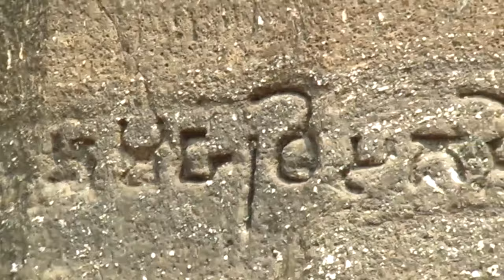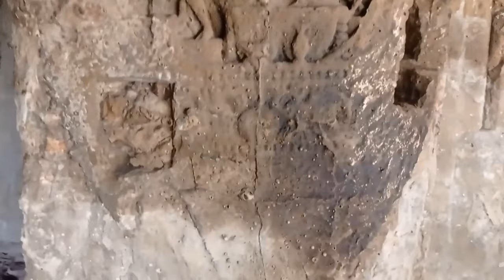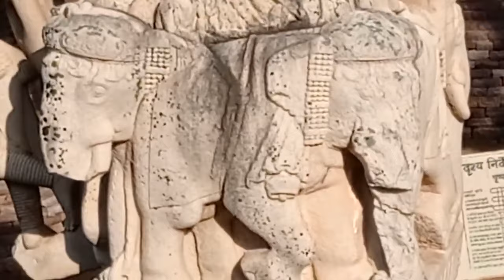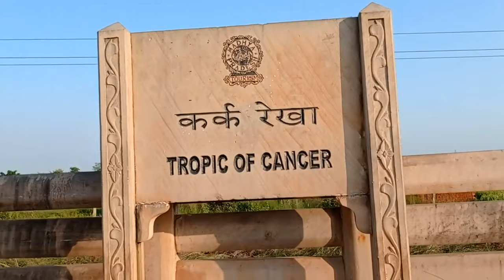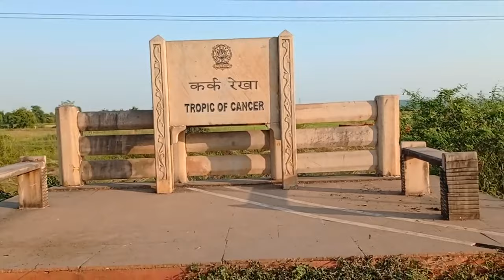Dwarfs: बौना, ಕುಬ್ಜ: Who are these ? Why they are built on the temple walls ?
ये कौन हैं ? इन्हें  मंदिरों  की दीवारों पर क्यों बनाया गया   है ?